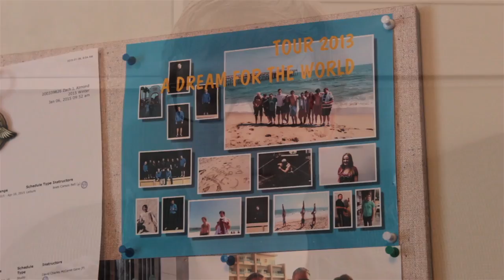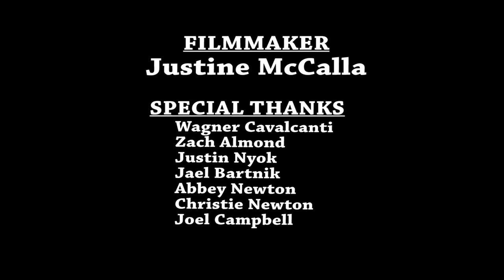DOCUMENTARY - "CENTER OF GRAVITY" [FILM 202]